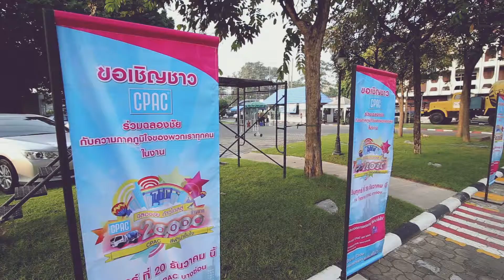" ฉลองชัย ก้าวไกลสู่ CPAC 20,000 ล้านบาท " (Teaser)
ยินดีกับบริษัท CPAC ด้วยนะครับ ฉลองชัย ก้าวไกล สองหมื่นล้านบาท พนักงานทุกคนขยันขันแข็งในการทำงาน และร่วมกิจกรรมเป็นอย่างดี  สิ้นปีนี้โบนัสแรงส์แน่นอนครับ